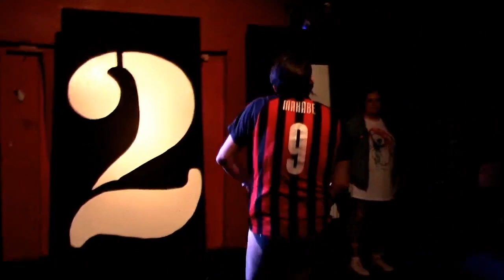Daniel Makabe vs. Travis Williams - 11/01/2019 - 3-2-1 BATTLE!